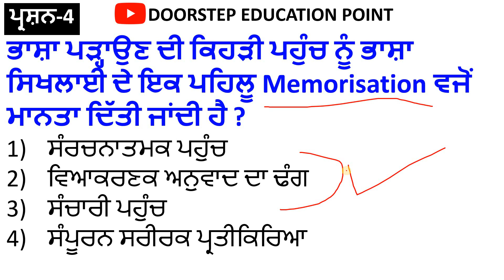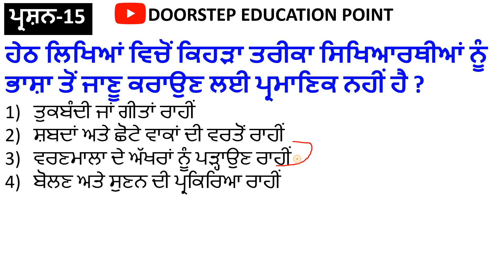ਪੰਜਾਬੀ PEDAGOGY for PSTET|CTET|HTET 2022-2023|L-1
इस चैनल में सभी Teaching Exams (CTET,PSTET,MASTER CADRE,UPTET,MPTET,KVS,NVS,SUPER TETS and DSSSB) aur Competitive exams की GK (RAILWAY NTPC, Group D,SSC GD,SSC CHSL, SSC CGL, Banking,PATWARI,CONSTABLE,ENGLISH) की तैयारी करवाई जाती है।